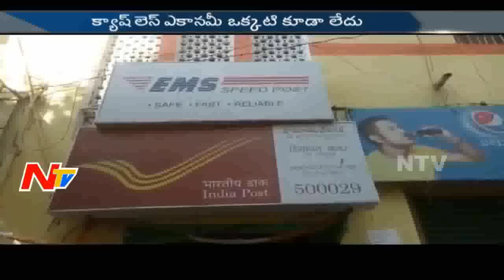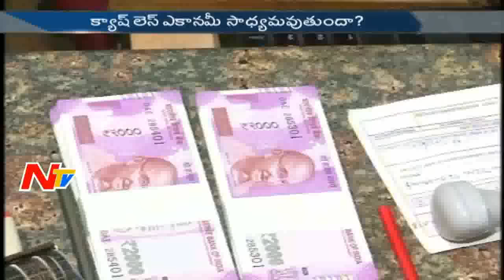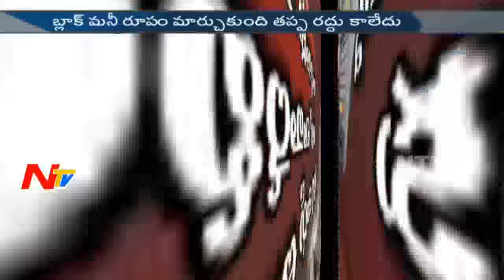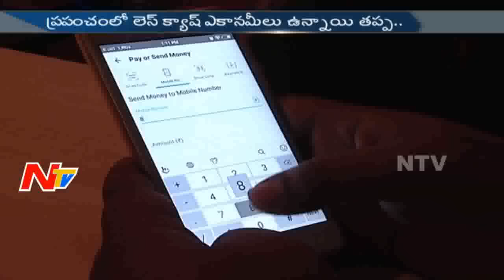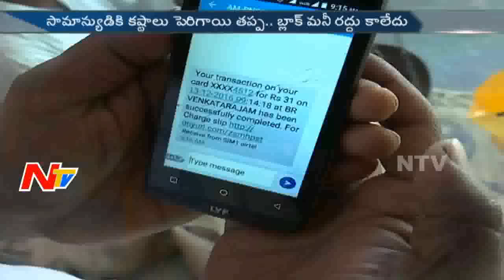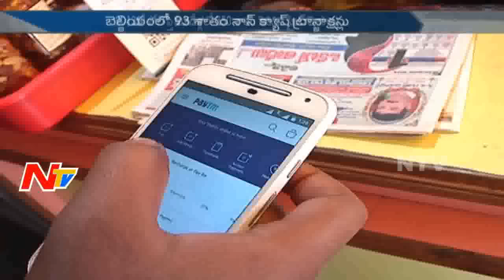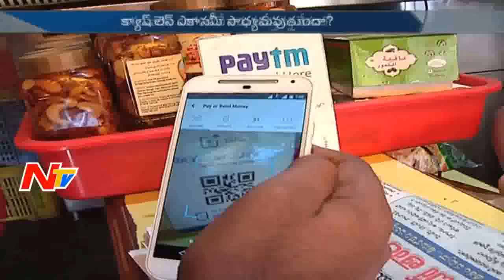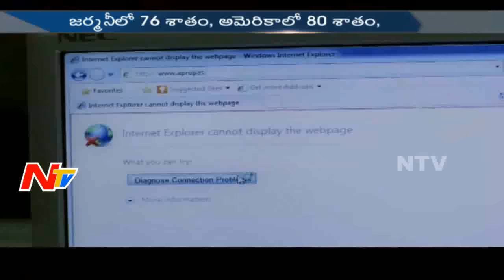Cashless Economy Possible in India..? || Story Board Full || NTV